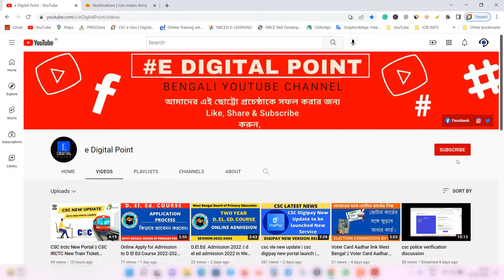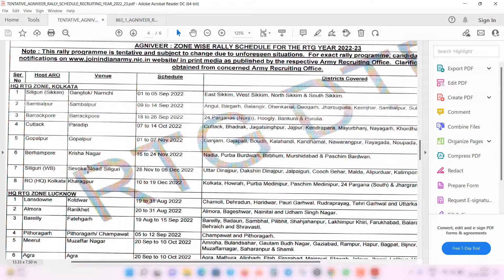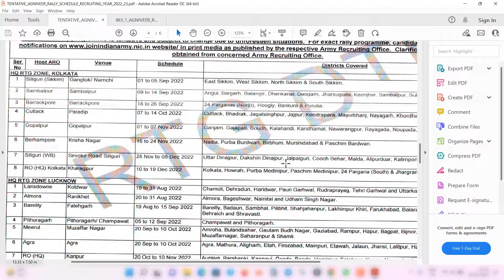Army Rally West Bengal || Army Rally 2022 || Kolkata Army Rally 2022 || Agniveer Army Rally 2022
Army Rally West Bengal || Army Rally 2022 || Kolkata Army Rally 2022 || Agniveer Army Rally 2022  || Barrackpore Army Rally 2022 || Agniveer Army Online Registration

Your Query :
west bengal army rally 2022
kolkata army rally 2022
west bengal army rally 2022 news
barrackpore army rally 2022
agniveer army recruitment 2022